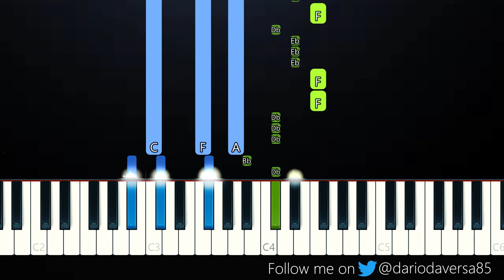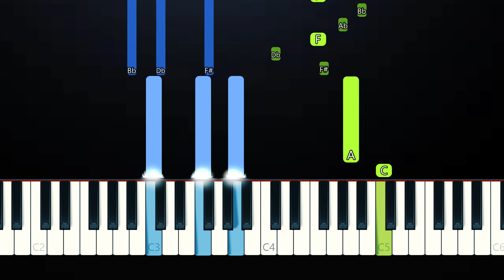Mahalia – “Jealous” (Feat. Rico Nasty) (Piano Tutorial)